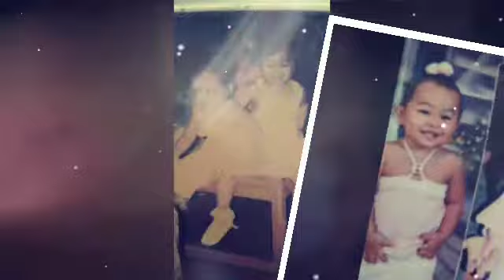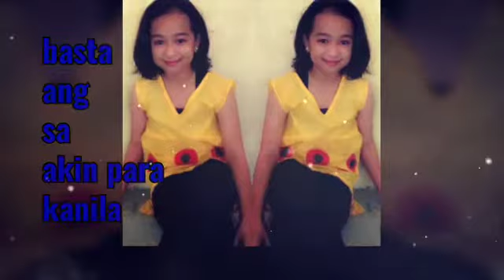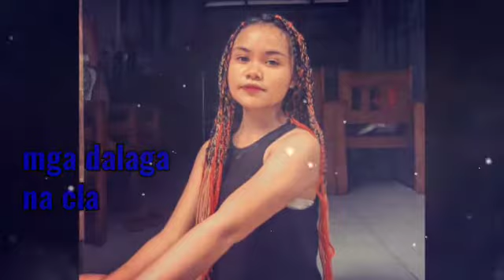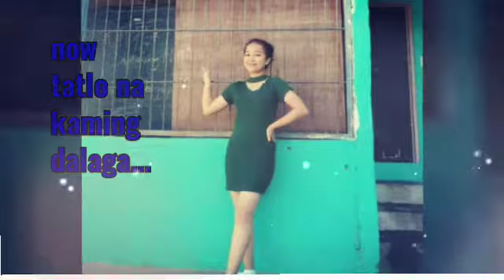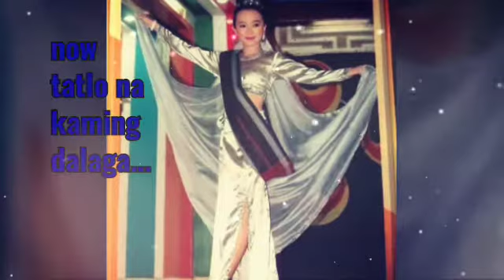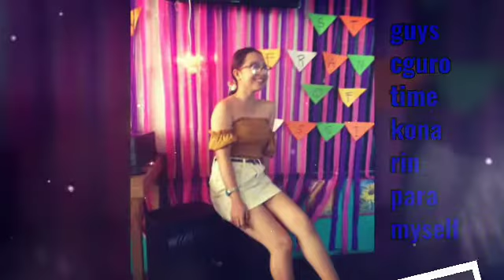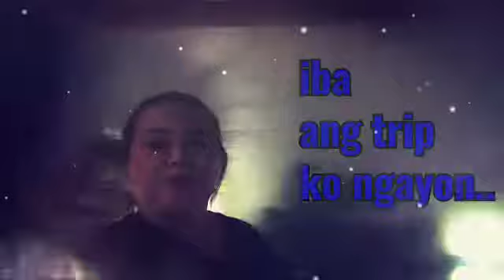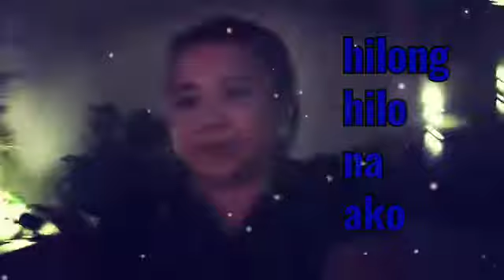Mahalin nyo mga ina nyong ofw .nagtiis naghirap malayo para sa kinabukasan nyo..lyne kitchen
My treasure ofw mom mahirap pero masarap lalo na pag nakikita mo cla lumalaki ng maganda...@ cooking  lyne kitchen